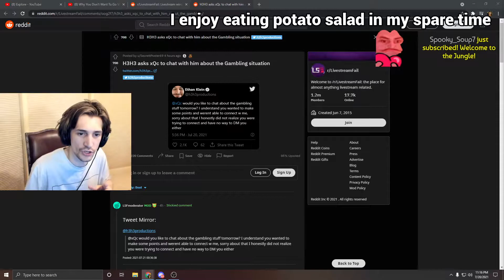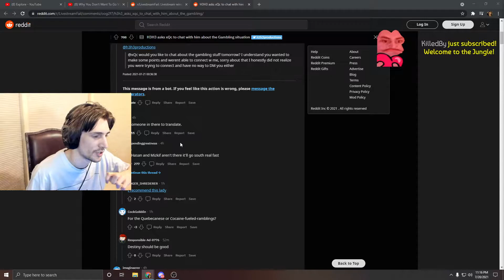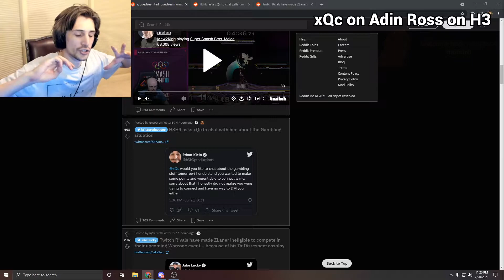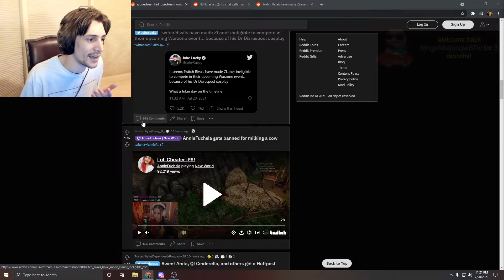Top Twitch Daily | BotezLive Small Talk | Sykkuno KYLE GETING BEATEN UP BY A LADIE | BotezLive MSG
Timestamps:

0:00 BotezLive small talk
0:26 Sykkuno KYLE GETING BEATEN UP BY A LADIE
0:54 BotezLive MSG
1:23 BotezLive 10 pin pickup in between the legs PogChamp
1:47 Sykkuno RIGHT ON LOL RAVI
2:13 xQcOW Sadge
3:08 BotezLive visiting the greenery
3:36 xQcOW I enjoy eating potato salad in my spare time
4:36 Yuno gets new hack on his last try
5:25 xQcOW Banks summed up
5:56 xQc on Adin Ross on H3
6:39 Sykkuno cheat code
7:15 Yuno is the Hack God
8:00 Poki tries disabling grass in Rust
8:46 Poki is fluent in every language
9:14 xQcOW EZ